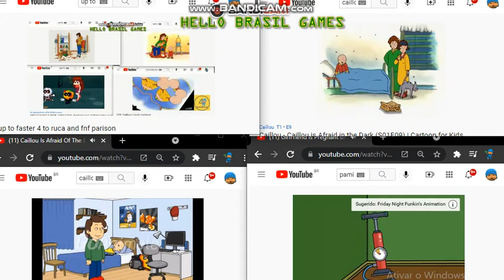up to faster 7 to ruca and fnf